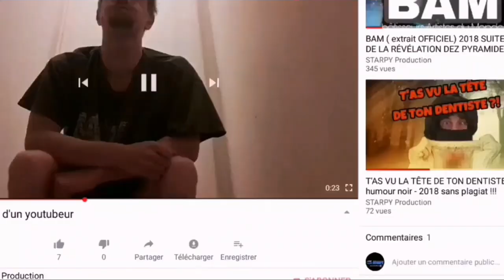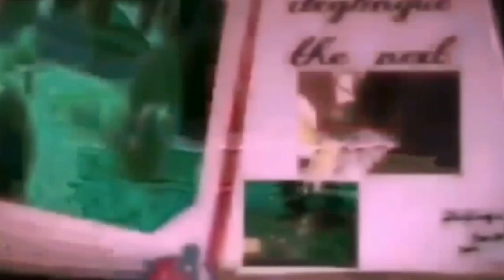C'EST LA TEUF chanson RAP -KORG ELECTRIBE 2018-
Merci

Starpy production

Son
Starpytek